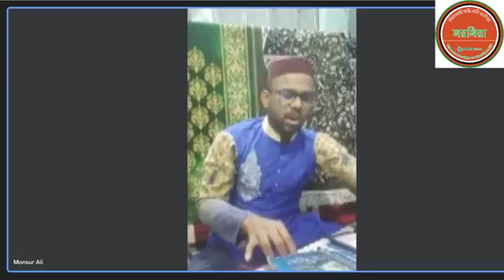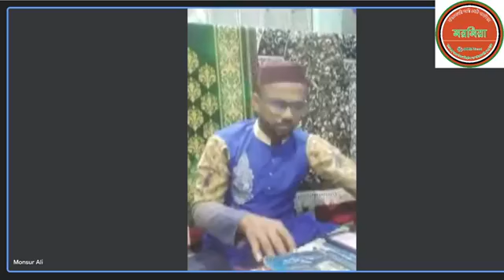মাইজভাণ্ডরী গান ও সূফি কালামের জলসা মাইজভাণ্ডারী মরমী গোষ্ঠী।ভাণ্ডারী ছেমা মাহফিল।সৈয়দ জিয়াউল করিম